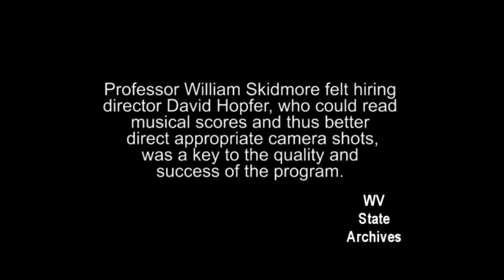William Telemann's Sonata in F major for flute bassoon and countertenor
An episode of the television show Musical Masterpieces on West Virginia Public Television. The footage is found in the collection of the West Virginia State Archive